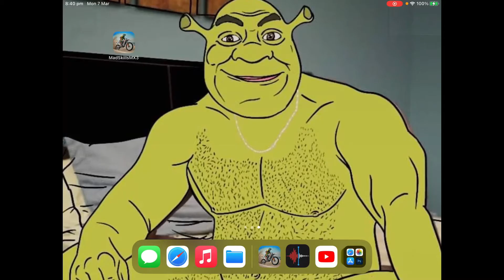Idiot Attempts Motor Bike Tricks - MAD SKILLS MOTOCROSS 3